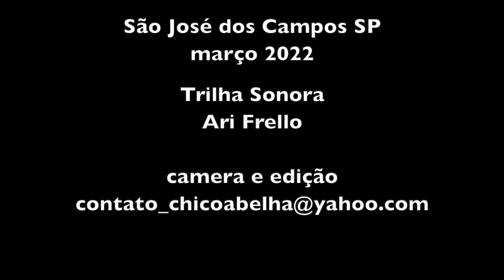COM A PALAVRA O AGRICULTOR - PARTE 1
Encontrei Adagilson no ano de 2017, vendendo seus produtos orgânicos em uma feira num bairro nobre da cidade de São José dos Campos SP. Gostei da conversa dele e combinei uma entrevista em seu lote na zona rural da cidade.

Há 20 anos ele começou sua produção no lote 51do Assentamento Nova Esperança I e aos poucos foi percebendo a importância de produzir alimentos saudáveis não só para ele e sua família como para o planeta Terra.

Atualmente trabalham ele e a esposa, dona Lucia e tiram o seu  sustento somente da terra. Dona Lucia ficou arredia no dia da entrevista, mas agora que viu o resultado já está querendo ser entrevistada também.

Este video que vc assistiu ou vai assistir foi feito à partir de um convite insistente do Adagilson que tinha urgência em comunicar suas idéias ao mundo. Foi uma conversa interessante.

Aqui no link abaixo um pouco da história do assentamento Nova Esperança 1: